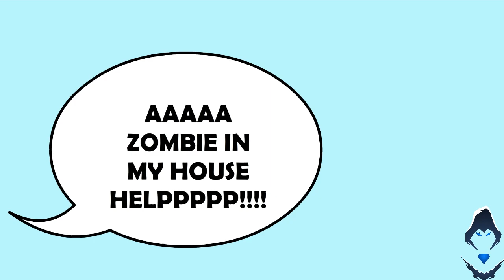Type of People During Lockdown(Stickman Edition)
There are so many types of people so i mention only some of them
and are you enjoying your lockdown?

► SONG USED-